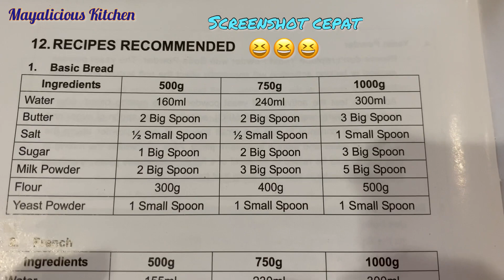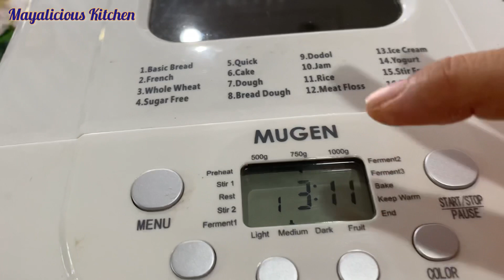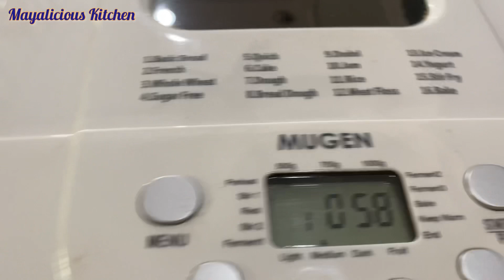Mayalicious Kitchen: Kek Pisang @ Banana Bread Tak Berapa Jadi Tapi Nak Post Jugak Haha